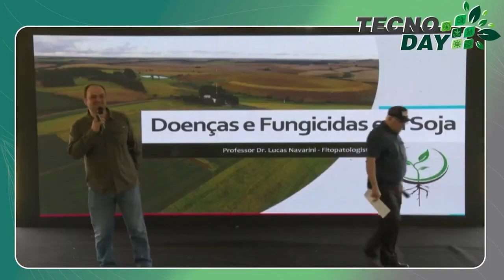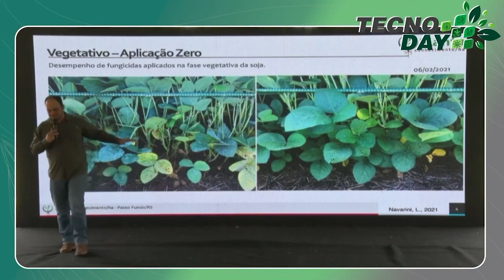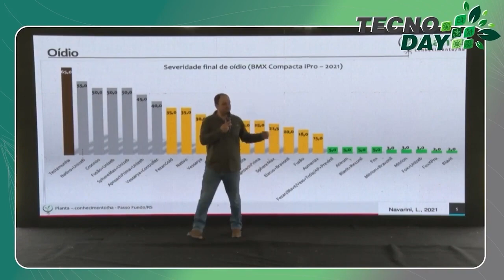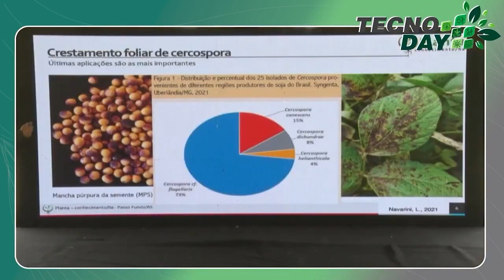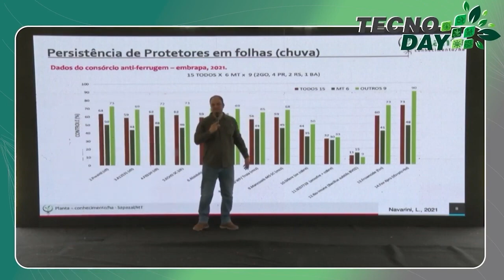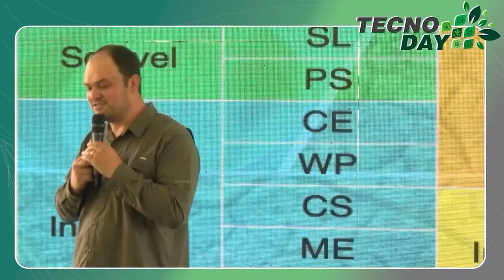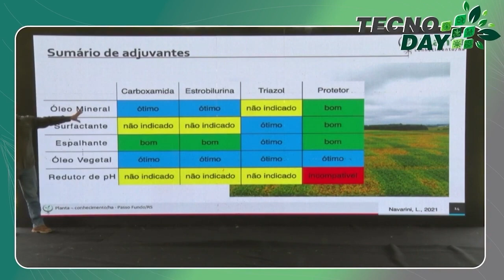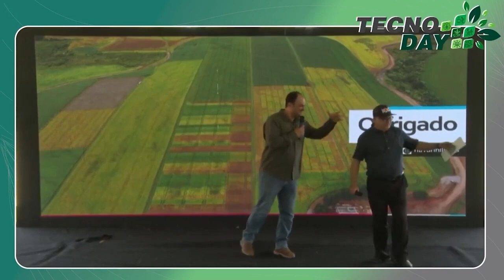Como resolver os desafios no controle de doenças na soja? Prof. Dr. Lucas Navarini explica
Palestra ocorreu no sábado (11) durante a Tecno Day, evento técnico promovido pela Caltech, em parceria com a Inpasa, com o objetivo de apresentar as inovações tecnológicas aos produtores rurais